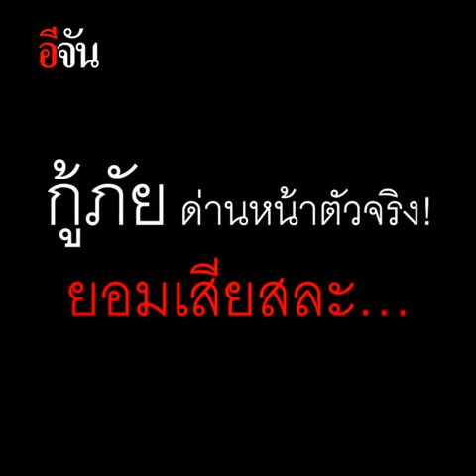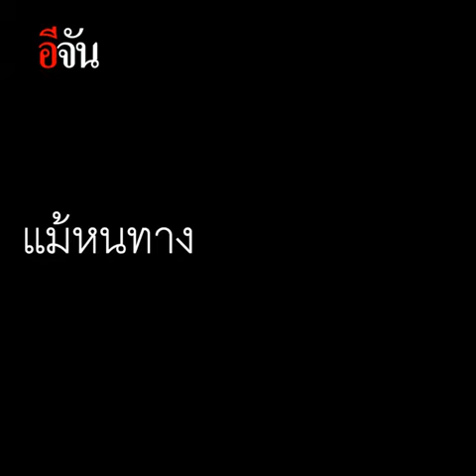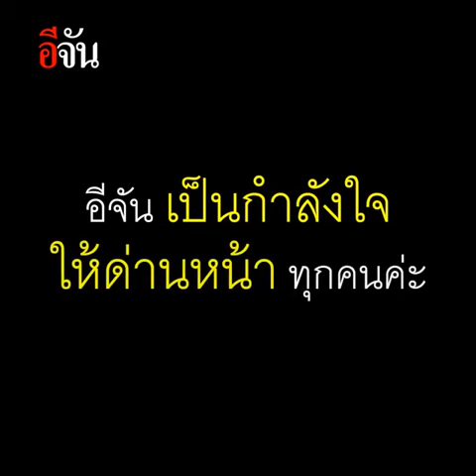อุ้มยายติดเชื้อ รู้ว่าเสี่ยง ก็ยอมทำ! | อีจัน EJAN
ถ้าเป็นคุณ จะทำไหม? แล้วทำไม พวกเขาถึงทำ ทั้งที่เงินเดือน ก็ไม่ได้สักบาท